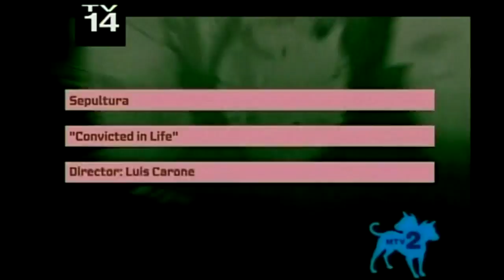Sepultura - Convicted In Life (Official Video)